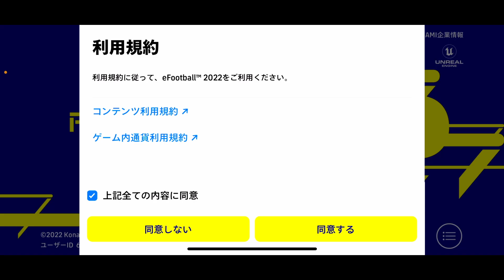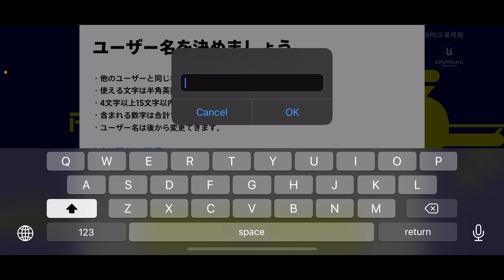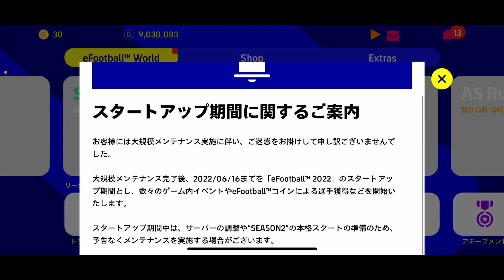飲み会で調子乗ってスタートダッシュに乗り遅れた漢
対戦よろしくおねがいします。